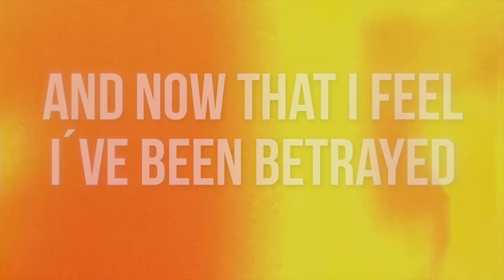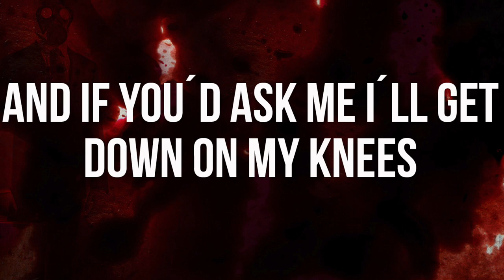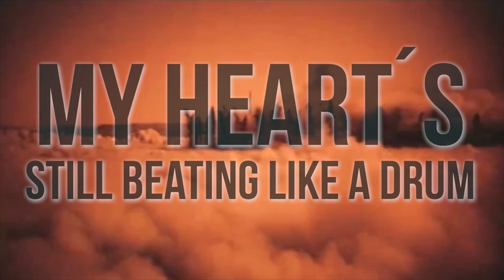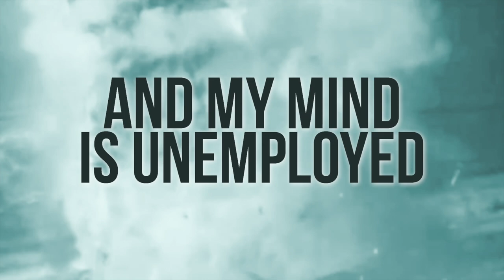Faceshift - Betrayed (Official Lyric Video)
Official lyric video for the song "Betrayed" from the upcoming Faceshift album "All Crumbles Down"